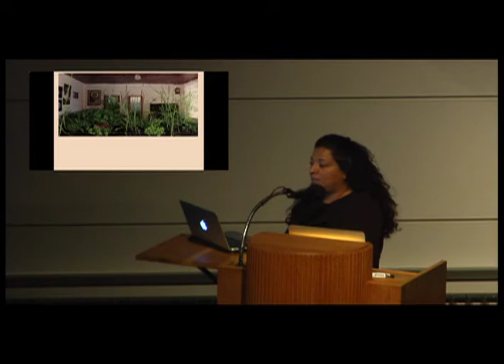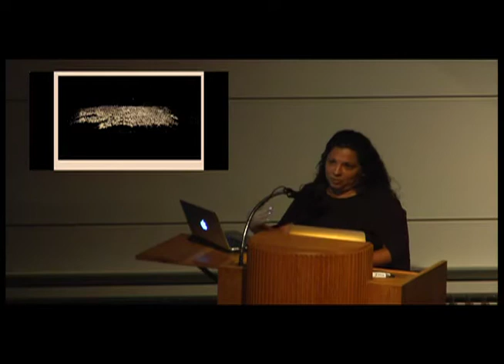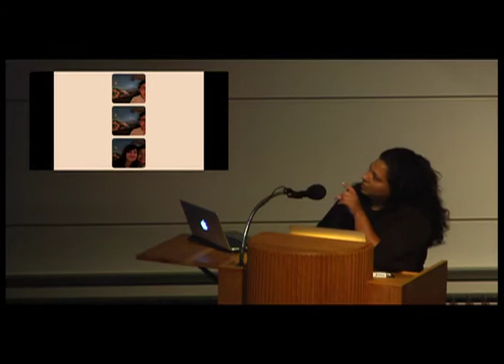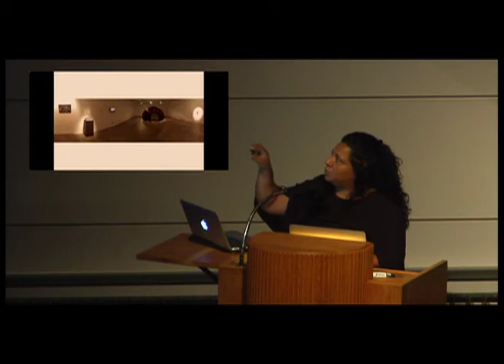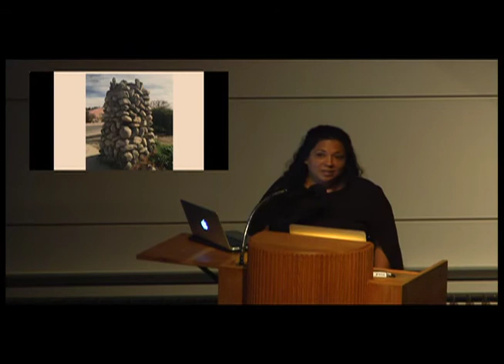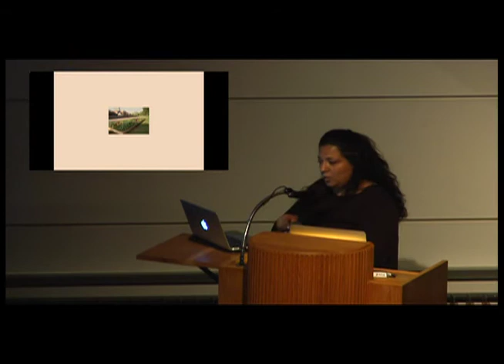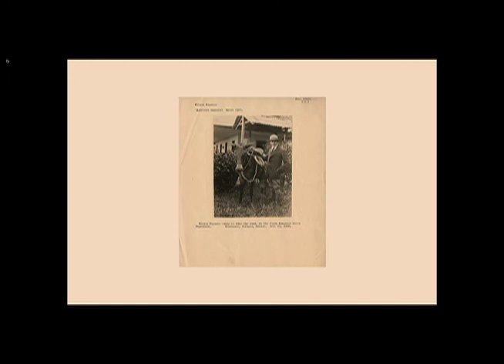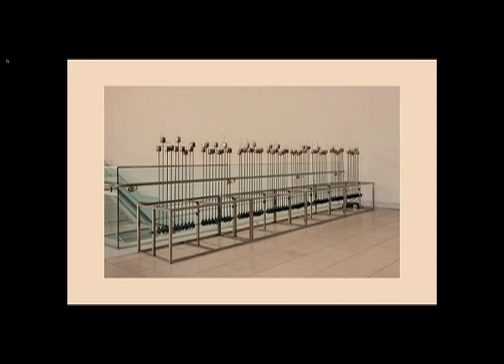Beatriz Cortez 10 4 018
Beatriz Cortez is a cultural and literary critic, and a visual artist

Born in El Salvador, Dr. Cortez migrated to the United States in 1989. She obtained a Ph.D. In Latin American Literature from Arizona State University (1999) and an MFA in Art from the California Institute of the Arts (2015). She specializes in contemporary Central American literatures and cultures from interdisciplinary perspectives, the construction of memory, and the imaginaries of the future.

She is the author of Aesthetics of Cynicism: Central American Post War Fiction, published in 2010 by F&G Editores in Guatemala. She is co-editor of the third volume of the series "Towards a History of Central American Literature," titled Perversions of Modernity: Literatures, Modernities, Displacements, published by F&G Editores in 2012. In addition, she co-edited a special issue of Revista Iberoamericana on "Contemporary Central American Cultural Studies," published by the University of Pittsburgh in 2013. She is co-author of the reader Introduction to Central American Studies, published by Kendall Hunt in 2008 and the author of numerous essays on postwar Central American literature and culture.

As an artist, her work explores simultaneity, the existence in different temporalities and different versions of modernity, particularly in relation to memory and loss in the aftermath of war and the experience of immigration, and in relation to imagining possible futures. She has had solo shows at the Vincent Price Art Museum in Los Angeles; Monte Vista Projects in Los Angeles; the Cerritos College Art Gallery in Norwalk, California; the Stamp Gallery at the University of Maryland, College Park; the Grand Central Arts Center in Santa Ana, California; Tractionarts in Los Angeles; and the Museo Municipal Tecleño (MUTE) in El Salvador. Her upcoming exhibitions include Building as Ever, the California Pacific Triennial at the Orange County Center for Contemporary Arts (May 6 - September 3, 2017) and Mundos Alternos: Art and Science Fiction in the Americas, part of Pacific Standard Time LA/LA 2017 at UCR Artsblock (September 16, 2017 -February 3, 2018).

During 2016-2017 Beatriz Cortez holds the California Community Foundation Fellowship for Visual Artists.